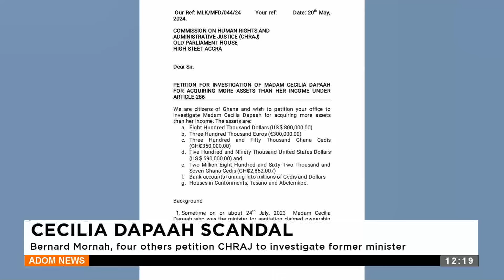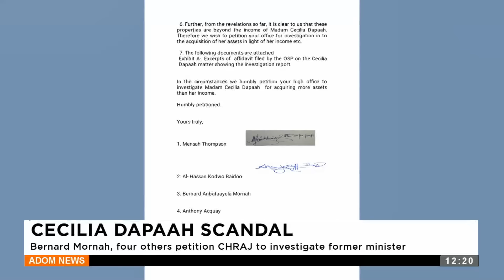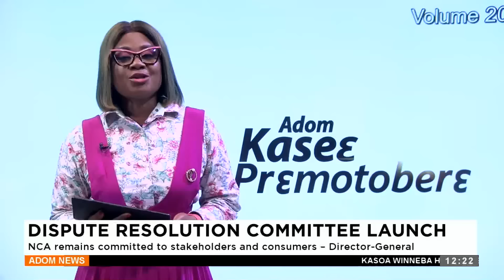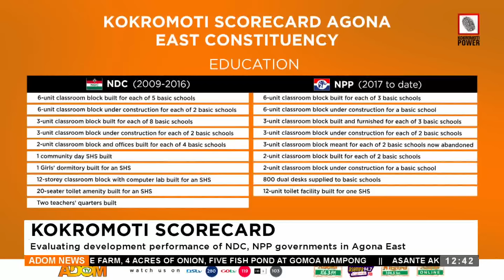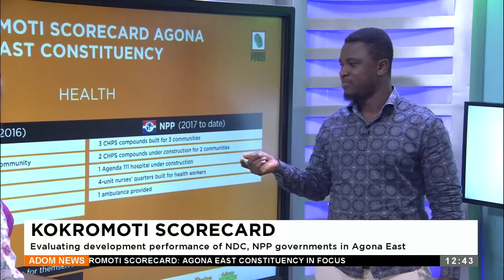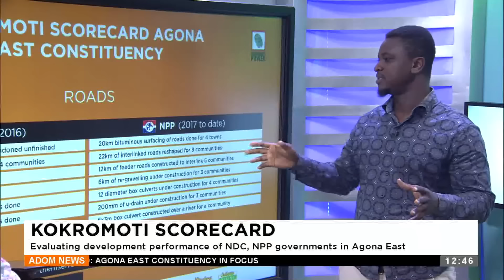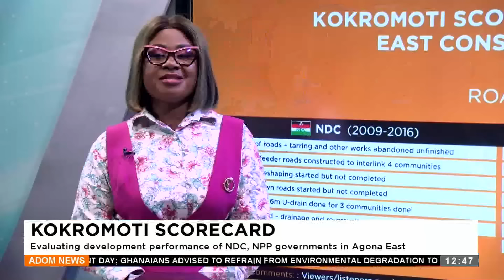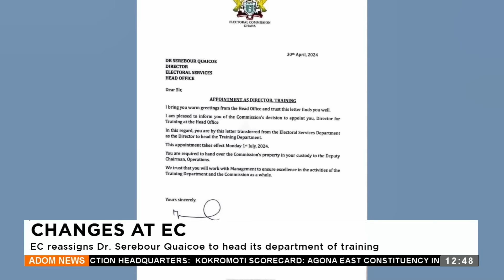Premtobre Kasee on Adom TV (06-06-24)